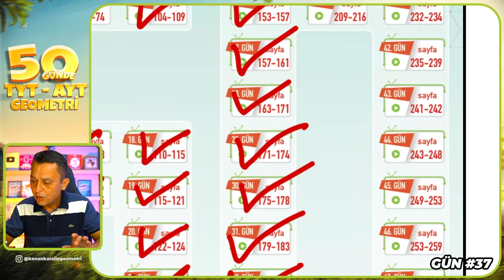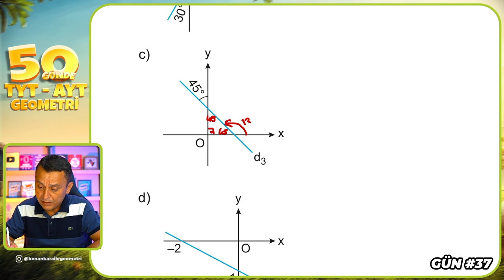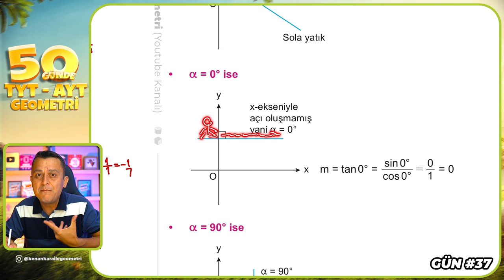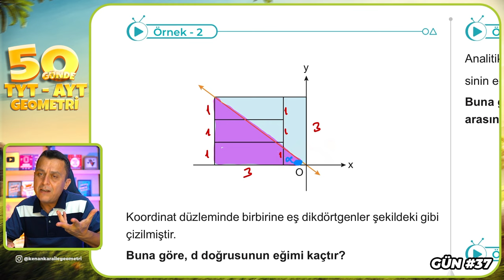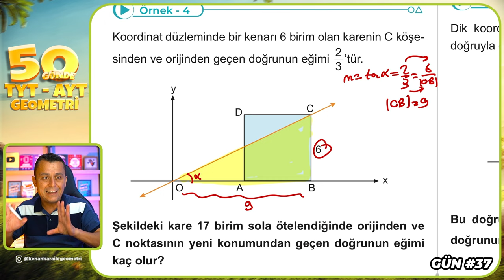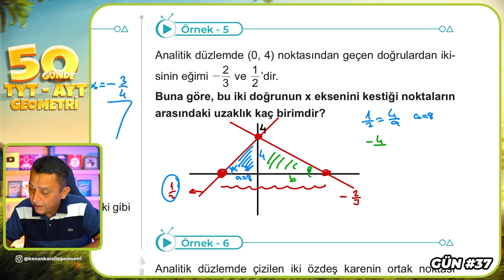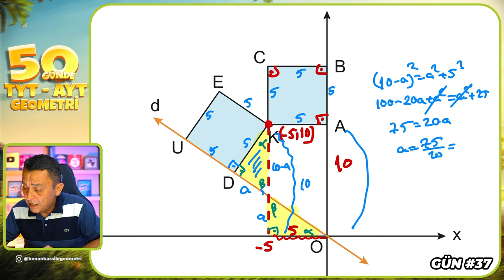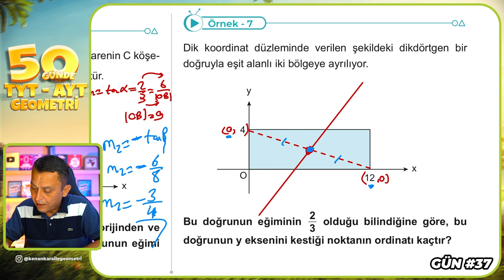Doğru Analitiği 1 | 50 Günde TYT - AYT Geometri Kampı 37.Gün | Kenan Kara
🔷KİTAPFONİ
📌Video Ders Kitabı ve Soru Bankası Seti